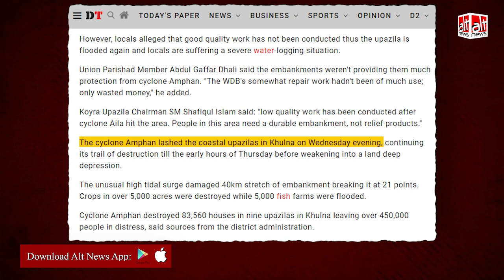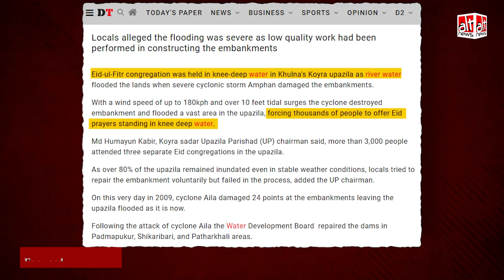मुस्लिम समुदाय के लोगों ने गंगा नदी में खड़े होकर नमाज़ पढ़ी? ग़लत दावे के साथ वायरल हुआ वीडियो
Old video from Bangladesh shared as Muslims in India plan to ‘capture’ Ganga.